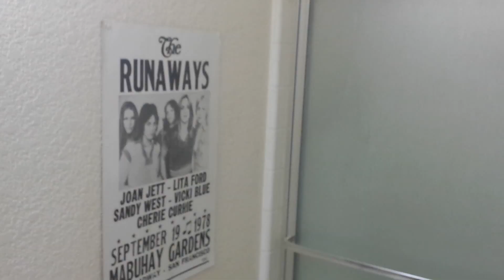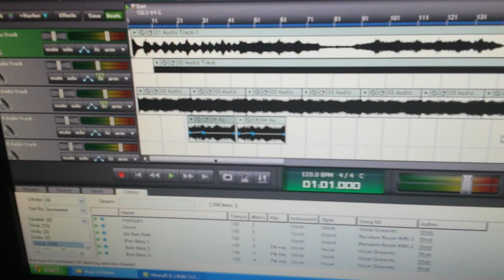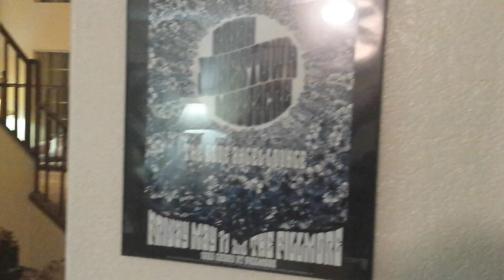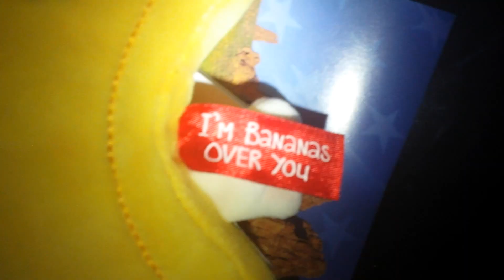Home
While checking how my camera handles certain low light conditions I found my self pausing then checking at different angles and light conditions in various rooms in my home. As it turns out even though I've prefer natural daylight, which I have converted most of the lights in my home into a nice Kubrickian 6500k, what Stanley often used to light his shots if he needed brightly lit indoor conditions. As it turns out none the less some shots can't focus and are a little blurry. Anyway I realized about halfway into this experiment- I was also for all intents and purposes documenting the interior of my home like some kind of real estate agent. Then I remembered various friends over the years asked about where live from time to time. What's my home look like? You know, they see an image shot inside it and will comment and ask me what the place looks like. I often wonder about the homes my friends live in too. I thought it might be cool if more friends would do a video tour of their homes. Maybe if I do one of sorts my friends will. I'd love to see where they live. Their neighborhoods too. It makes you feel like you know them more intimately. This video did not start out that way, I just decided to drift into that mode and fiddle with it a bit. All but two rooms and bunch of closets appear in this video. Also at various junctures Quadro wants to be the big star. And I made an attempt to pitiful avail to document in the conditions of nightfall some of the 18 stray cats we house in a tent in the back yard and feed. I think they were camera shy. You only see two or three. And it was pouring rain too.

Während ich überprüfe, wie meine Kamera bestimmte schwache Lichtverhältnisse bewältigt, fand ich mein Selbst Pause und dann in verschiedenen Winkeln und Lichtverhältnissen in verschiedenen Räumen in meinem Haus zu überprüfen. Wie es sich herausstellt, obwohl ich das natürliche Tageslicht bevorzuge, welches ich die meisten Lichter in meinem Haus in einen schönen Kubrickian 6500k umgewandelt habe, was Stanley oft benutzt hat, um seine Aufnahmen zu beleuchten, wenn er hell erleuchtete Innenbedingungen brauchte. Wie sich herausstellt, können sich doch einige Aufnahmen nicht fokussieren und sind ein wenig verschwommen. Jedenfalls habe ich auf halbem Weg in dieses Experiment verwirklicht - ich war auch für alle Absichten und Zwecke dokumentiert das Innere meines Hauses wie eine Art Immobilienmakler. Dann erinnerte ich mich an verschiedene Freunde im Laufe der Jahre gefragt, wo leben von Zeit zu Zeit. Wie sieht mein Zuhause aus? Du weißt, sie sehen ein Bild, das in sie geschossen wird und kommentiert und fragt mich, wie der Ort aussieht. Ich wundere mich oft über die Häuser, in denen meine Freunde auch leben. Ich dachte, es könnte cool sein, wenn mehr Freunde eine Video-Tour durch ihre Häuser machen würden. Vielleicht, wenn ich eine der Sorten mache, werden meine Freunde. Ich würde gerne sehen, wo sie leben. Auch ihre Nachbarschaften Es fühlt sich so an, als wüsstest du sie noch enger. Dieses Video hat nicht so ausgegangen, ich habe gerade beschlossen, in diesen Modus zu driften und mit ihm ein bisschen zu spielen. In diesem Video erscheinen nur zwei Räume und kleine Schränke. Auch an verschiedenen Kreuzungen will Quadro der große Stern sein. Und ich machte einen Versuch, erbarmungswürdig zu sein, um unter den Bedingungen der Einbruchdämmerung einige der 18 streunenden Katzen zu dokumentieren, die wir in einem Zelt im Hinterhof unterbringen und füttern. Ich denke, sie waren Kamera schüchtern Sie sehen nur zwei oder drei. Und es regnete auch Regen